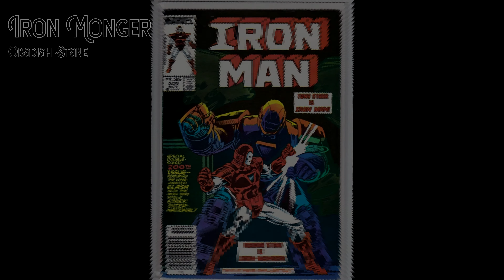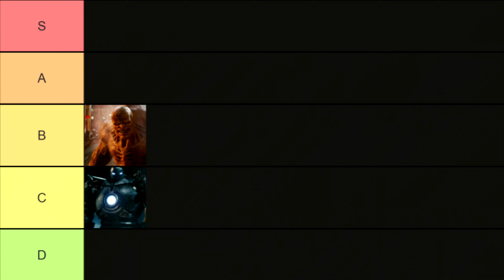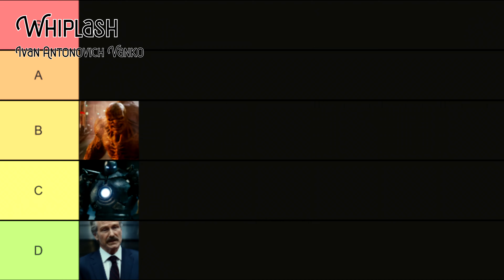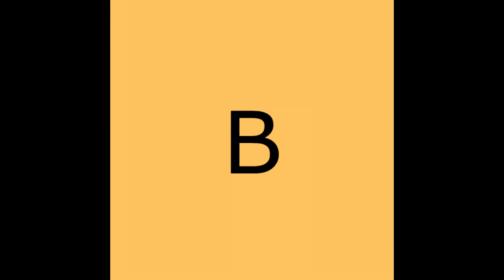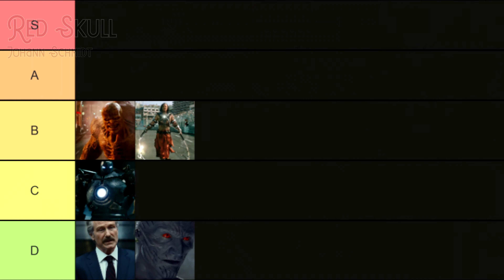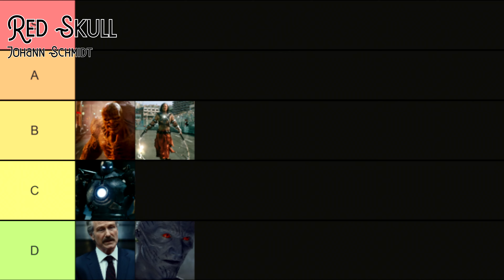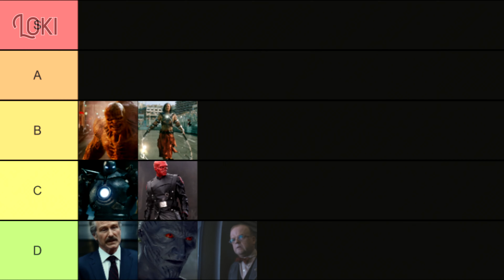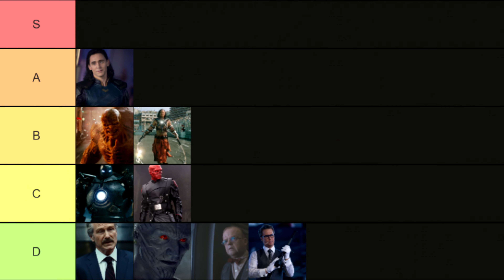Classement des Mchants du MCU Phase 1 (tier list - Marvel)